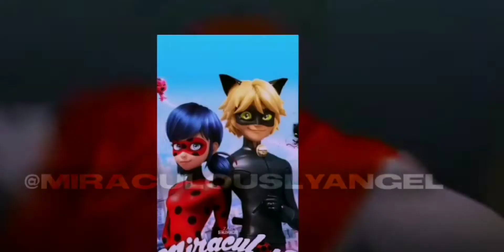Season 1-3 Vs Season 4 Of Miraculous Ladybug||Snotty Boy/Barnyard Edit Meme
PLEASE READ THIS ITS IMPORTANT:Hi Youtube PLEASE STOP COPYRIGHTING MY EDITS I WORKED VERY HARD ON THEM SO IF THIS GETS COPYRIGHTED ITS FINE I WONT GET ANGRY CAUSE I COULD REPOST
BUT I WORKED HARD ON THEM SO DON'T COPYRIGHT THEM PLSSS